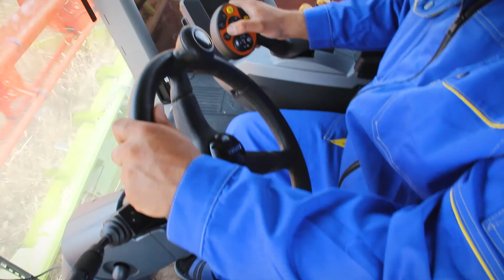Уборочная в "Коминтерне"